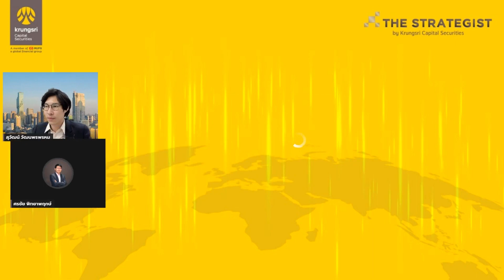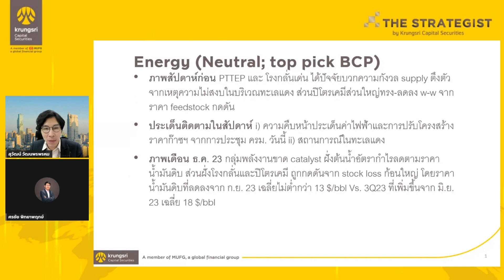Energy : Research highlight : 26 December 2023